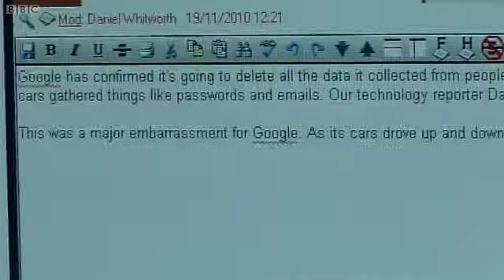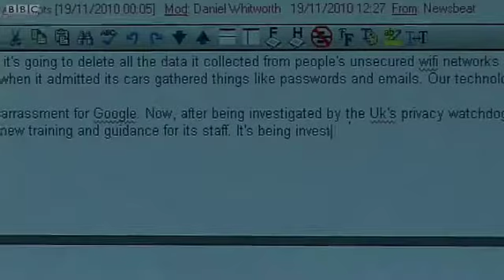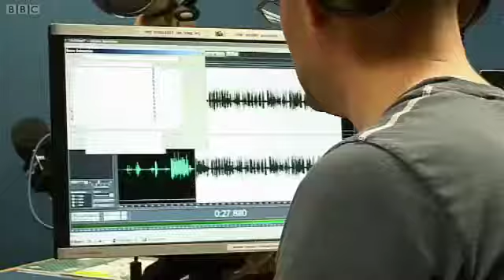Technology Reporter, Radio 1 Newsbeat & 1xtra News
Many people dream of becoming a reporter, very few are successful. A reporter must be enthusiastic, bold, inquiring and knowledgeable -- and of course a comfortable performer with a first class broadcasting voice.

Being an experienced journalist with a natural thirst for news and current affairs, someone in this role will have excellent writing and interviewing skills. They need to have an eye for a story and fully understand their target audience. Reporters work under pressure while maintaining accuracy and sound editorial judgement.

A reporter could find themselves in all manner of places; reporting from the Top Gear test track, flying in an RAF helicopter or outside Number 10 interviewing the Prime Minister; no two days will ever be the same.